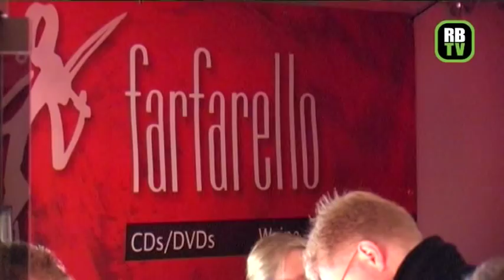"farfarello im Licht" - das Spiel der Elemente kann beginnen !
Mani Neumann (Geige u. Flöte) und Ulli Brand (Gitarre) präsentieren das Projekt "farfarello im Licht". Dafür konnten sie den ebenso außergewöhnlichen wie auch bekannten Weltklasse - Percussionisten Nippy Noya gewinnen, den viele von euch schon auf der Bühne mit erlebt haben.

Mit "farfarello im Licht" touren farfarello ab November 2008 durch 14 Kirchen in der ganzen Republik. Jedes Konzert wird mit einer aus über 100 einzelnen Scheinwerfern bestehenden, individuell komponierten Illumination des Lichtkünstlers Jörg Rost choreographiert, die ihre Musik in eine neue Dimension transportieren wird.

Das speziell für diese Tournee konzipierte Lautsprechersystem (Naturschallwandler der Klangsäulen - Manufaktur Stendal) wird dem Zuhörer an jeder Stelle des Raumes das Gefühl geben, sich in einem akustischen Hologramm zu befinden. So wird eine einzigartige, überwältigende Atmosphäre geschaffen.

Licht & Musik werden auf neue Weise miteinander verschmelzen...

Der Startschuss ist am 5. November um 19:00 Uhr in der St. Peters Kirche in der Görlitzer Altstadt gefallen. Gut 1000 !! begeisterte Zuschauer haben die Premiere mit gefeiert.
Die folgenden Konzerte in Remscheid und Bergisch Gladbach waren ausverkauft. "300 Zuschauer in Osnabrück geben ein gutes Gefühl für den weiteren Tourverlauf".